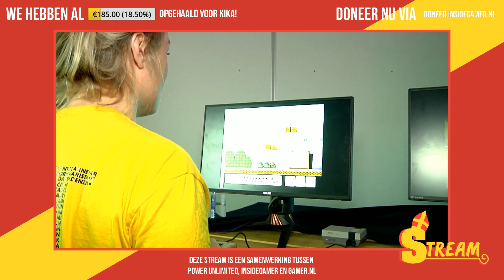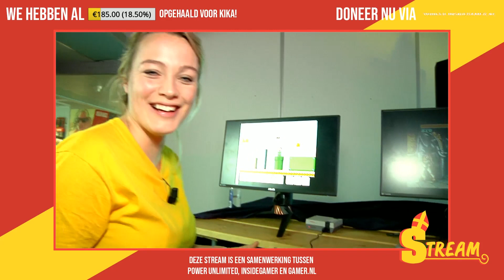Sint stream 2018 - de leukste momenten met Tess Milne, Big 2 en Arie Koomen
Om geld op te halen voor stichting Kinderen Kankervrij organiseren Power Unlimited, InsideGamer en Gamer.nl elk jaar een speciale Sinterklaas stream waarbij we dikke prijzen weggeven en games spelen met toffe gasten. Ook dit jaar was het een doorslaand succes, hebben we 2300 ekkies opgehaald en kwamen leuke mensen zoals Tess Milne, Big 2, Arie Koomen en Wilko Terwijn langs om lol te hebben met de redacteurs. Aanschouw hier de hoogtepunten van deze fantastische dag!